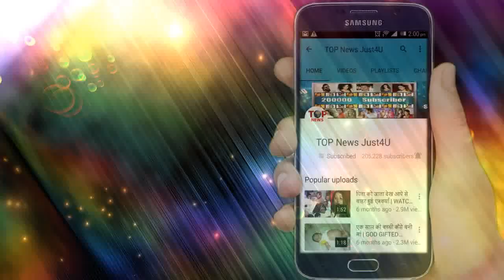BIGGBOSS14 - SHENAAZ की ENTRY होगी Gautam के साथ